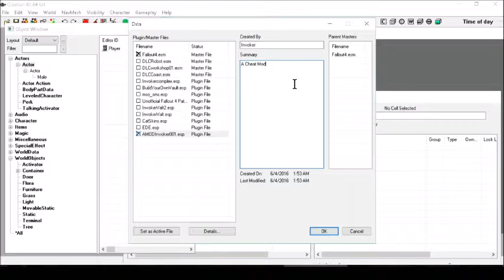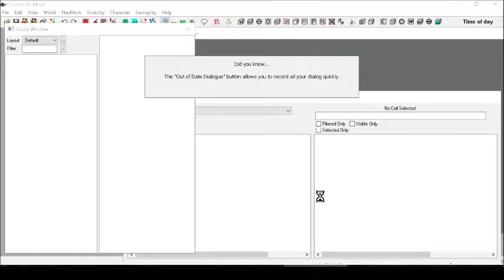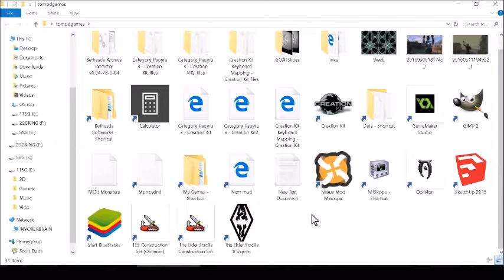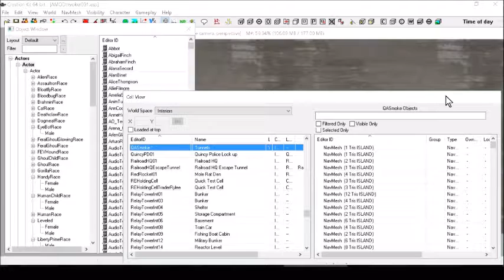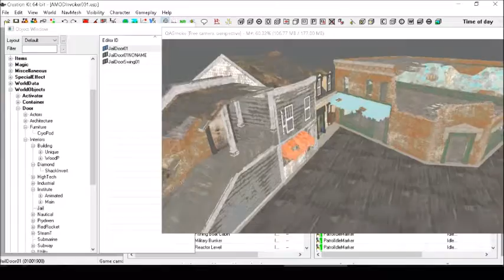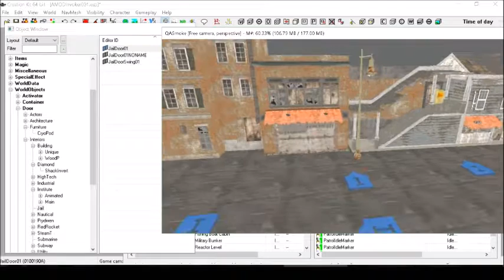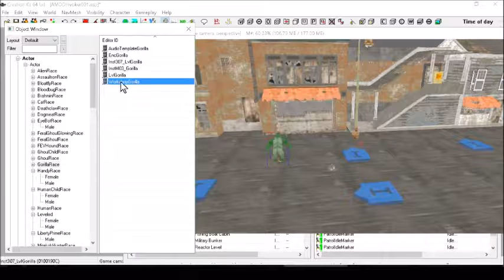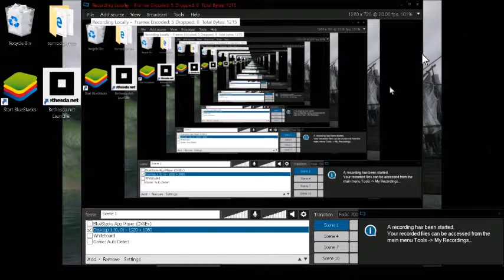AQsmokeAndTestRun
Load up and test run of a fallout 4 mod with the C.S.
A Cheat mod with doors At the Slog and S.H. to a test room Qasmoke
and a copy of the same cell.

Reply